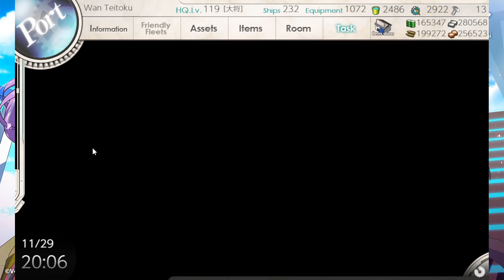[Kantai Collection]2-5 sample clearance with 3CA 2CAV 1BBV via North route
I haven't made Kantai Collection video about extra operation map 2-5 so here it is. If you have powerful CAVs & CAs at high levels, I highly recommend using 3CA 2CAV 1BBV & just go via North route as they have more firepower than the fleet that goes via South route. Please take note that you need at least 49 LoS or you will never go to the boss node. The equipments for each kanmusu are shown in this video so feel free to use my sample for your clearance attempt. Put surface radars wherever necessary in order to meet the LoS requirement. on Also, don't forget to put 1 drum for each CAV in order to be routed North or you will be fucked to an end node via South.